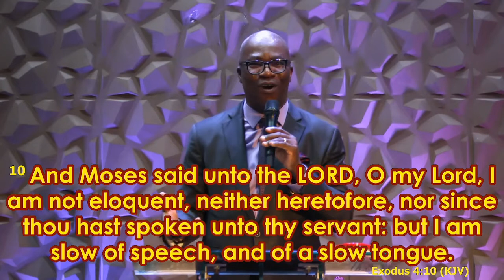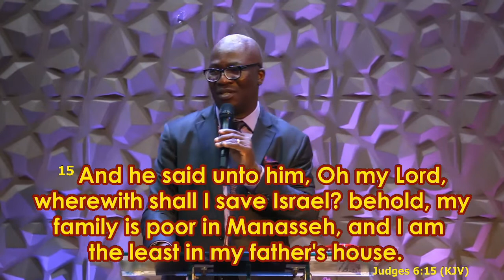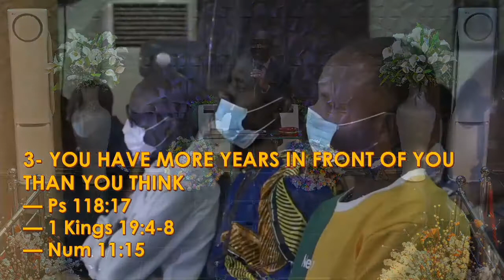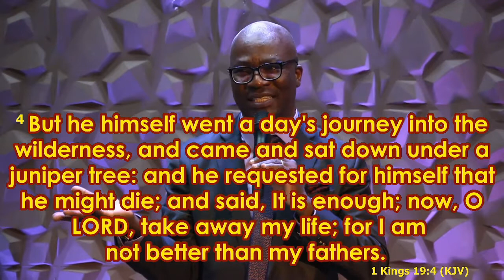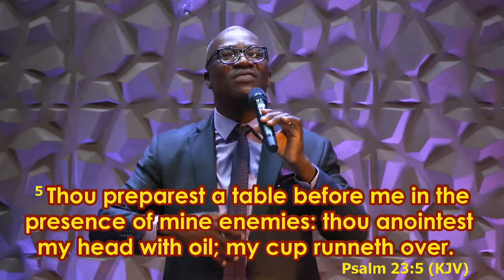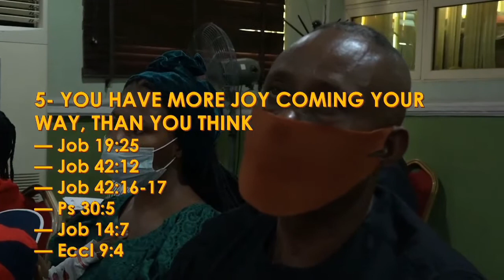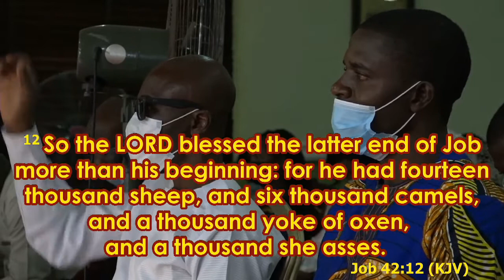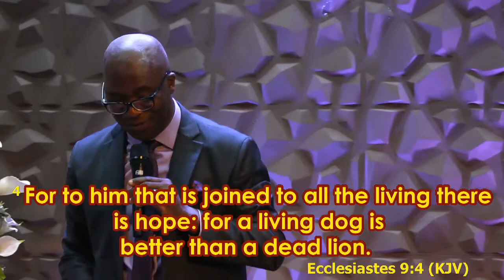VICTORY BEGINS IN THE HEART || PST SEGUN BANWO || 15TH AUGUST 2021